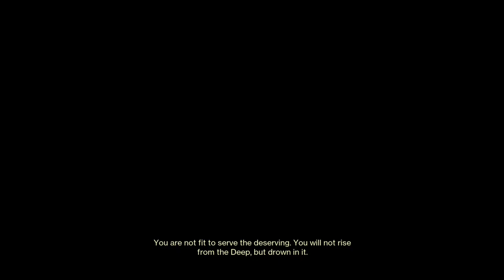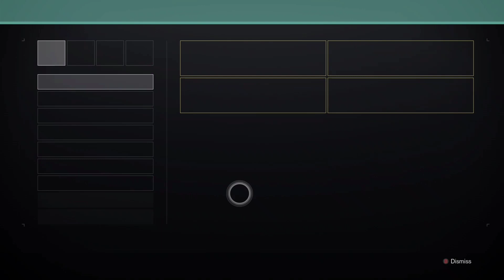MY FIRST EVER RAID RACE!!! (GoS, DSC, then Vow)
I played with people from Captain Blue's community. Go support her. I can't link her Twitch btw bc Twitch is being dumb about it.